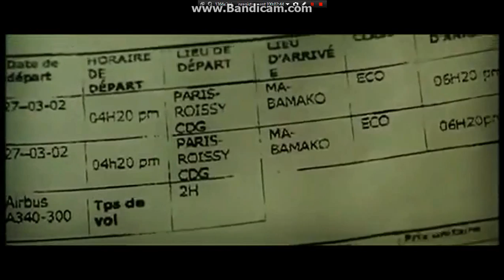Bestof "Le Boulet"